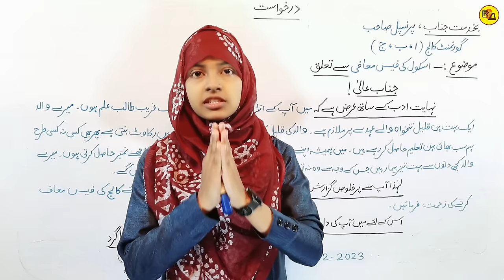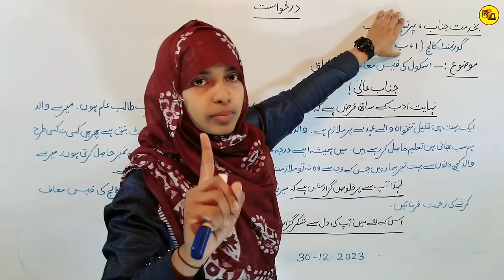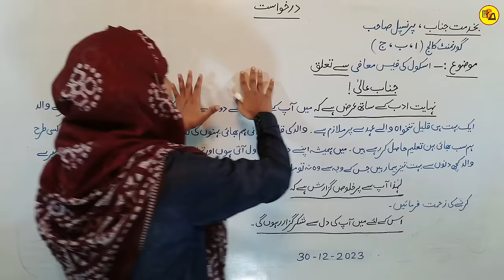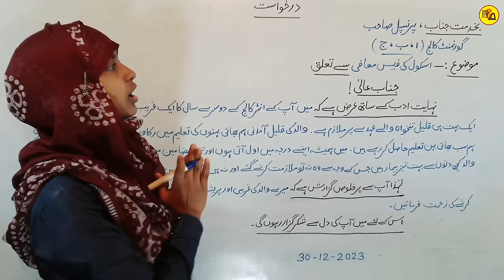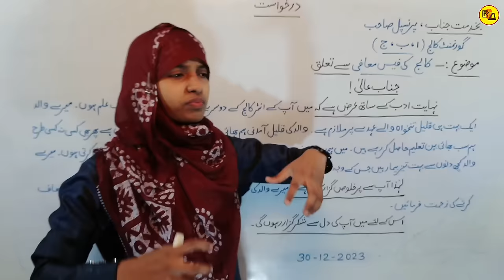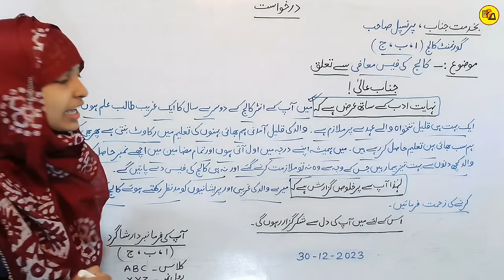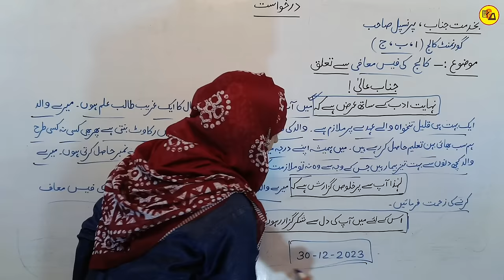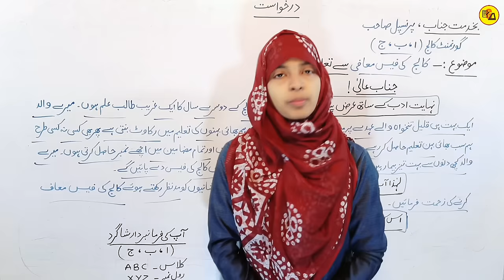उर्दू में दरखास्त लिखने का 100% सही तरीका | How to write application in urdu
उर्दू में दरखास्त लिखने का 100% सही तरीका | How to write application in urdu | उर्दू में दरखास्त कैसे लिखें

Best wishes.

Urdu qawaid
2024 me darkhast likhne ka latest trick
2024 me darkhast likhne ka latest trick by muskaan mam
Urdu me darkhast likhne ka trick by muskaan mam
Urdu darkhast writing trick by muskaan mam